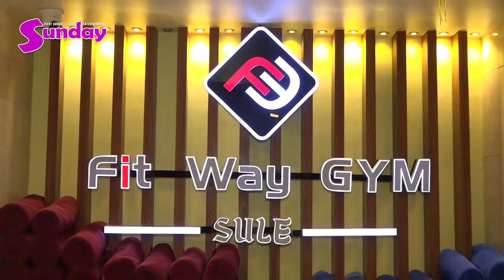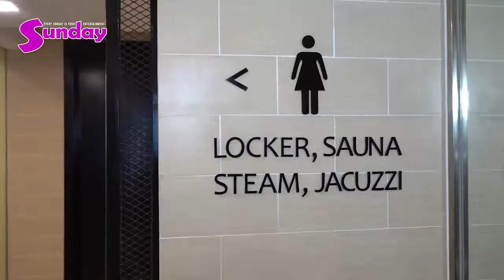ေပါ့ေပါ့ပါးပါး Gym ကစားျပတဲ့ နန္းထိပ္ထားစံ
ပုံပုံက အရမ္းနည္းနည္းပုေတာ့ ၀ိတ္က ပုိတက္တယ္။ GYM ပုံမွန္ေဆာ့ျဖစ္တဲ့ အခ်ိန္ဆုိ ေပါင္ခ်ိန္က ၁၀၀ ၀န္းက်င္ပဲ ရွိေတာ့တယ္။ ထုိင္ထမ်ားမ်ားလုပ္ရင္၊ ေလွကားတက္ရငေ္တာင္ ေလ့က်င့္ခန္းတစ္ခုလုပ္ရသလို ျဖစ္ပါတယ္ ဆုိတဲ့ .. နန္းထိပ္ထားစံ ။